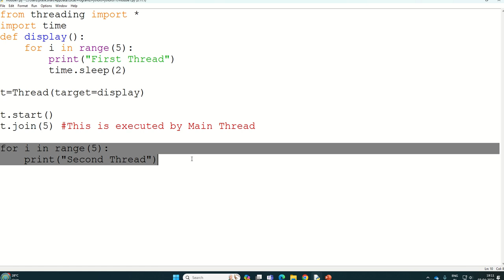Multithreading Part - 07 | join (seconds) method of multithreading in python | MUST WATCH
CODE:
from threading import *
import time
def display():
    for i in range(5):
        print("First Thread")
        time.sleep(2)

t=Thread(target=display)

t.start()
t.join(5) This is executed by Main Thread

    print("Second Thread")